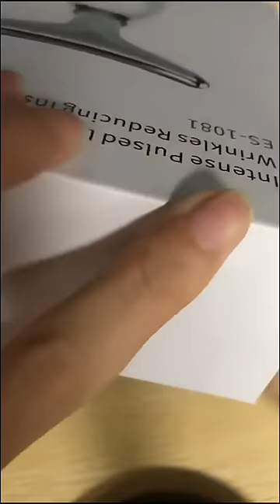Masajeador Reductor De Papada, Antiarrugas P/mejilla, Cuello